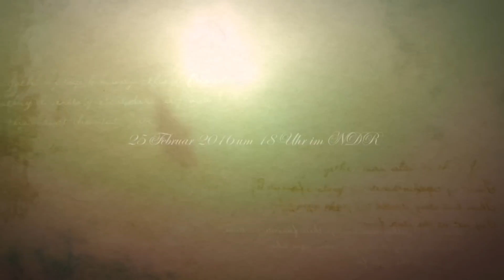Selfi und Delfi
Selfi und Delfi ein Wintertraum